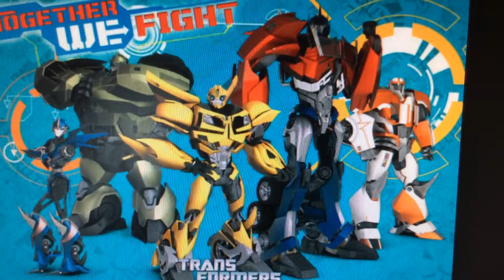I will talk in French for the rest of my channel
And if you don't understand French,that's fine. Yes,i'm binlingual in which mean that I talk two languages.